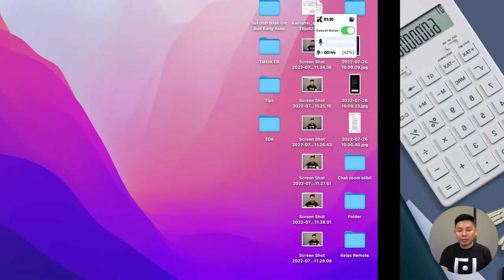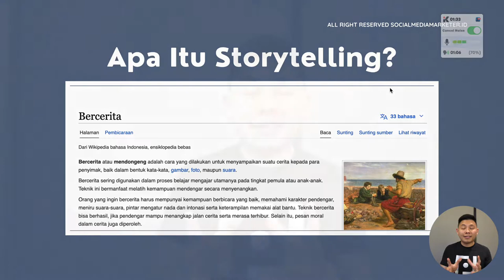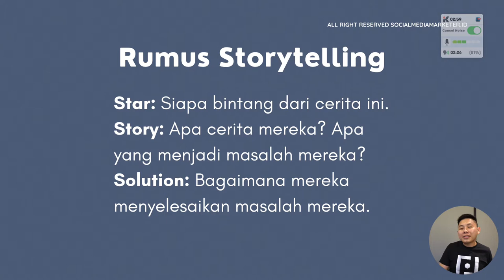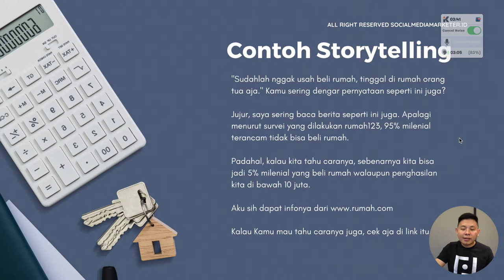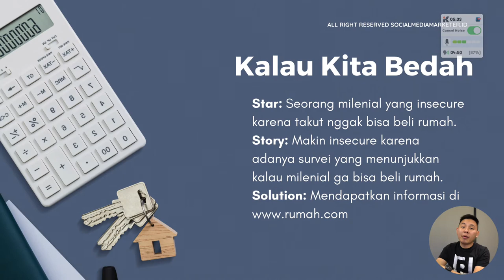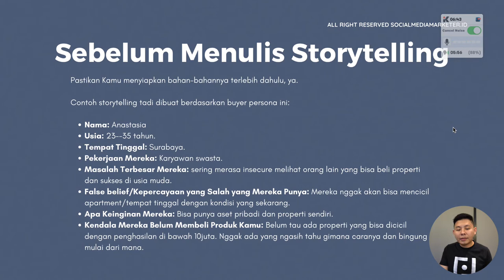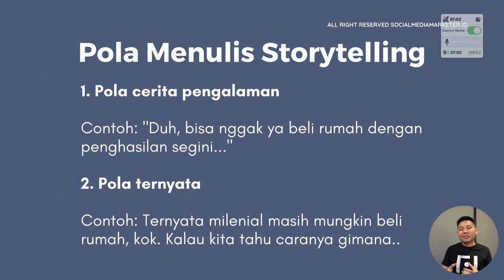Strategi Storytelling untuk Produk Properti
Kamu bisa menggunakan strategi storytelling untuk menunjang pemasaran produk properti Kamu!

dan dapatkan